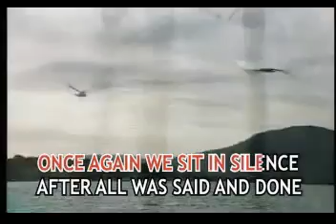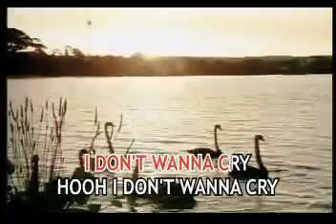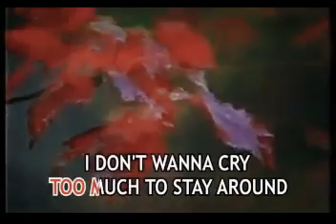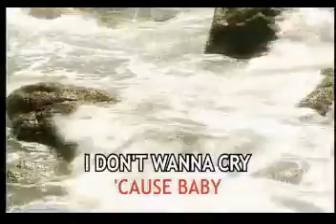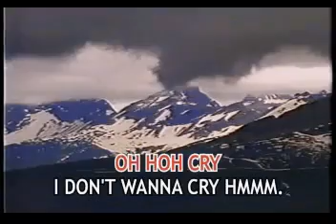Mariah Carey - I Don't Wanna Cry - Videoke🎼🎤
Title: I Don't Wanna Cry
Artist: Mariah Carey
VCD Title: Timeless Hits: Mariah Carey (Aquarius Video CD Karaoke)
Label: Aquarius Records